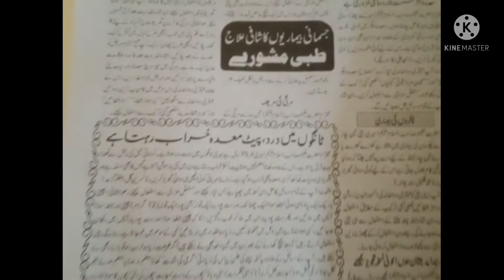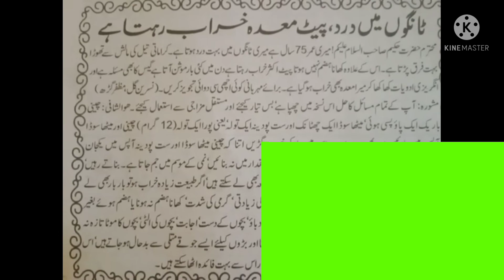Jismani Bemariyu ka Shafi Alaj Tibi Mashwary By Hakeem Tariq Mahmood...Ubqari magazine June 2021